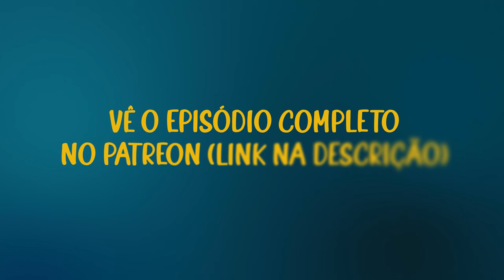SÓ COMEÇOU A SER CHAMADO "PORTUGUÊS" NO SÉC. XV - MARCO NEVES (2/4)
Marco Neves, professor na NOVA FCSH e investigador nas áreas da Tradução, Estudos Hispânicos, Literatura Portuguesa, Literatura Inglesa e Tecnologia para a Tradução, é o convidado deste episódio.
Debruçamo-nos sobre a palavra 'auga' (água), acordo ortográfico, purismo da língua portuguesa, gramática, capacidade das crianças em aprender várias línguas e várias pronúncias, entre outros.

🟣 A EQUIPA